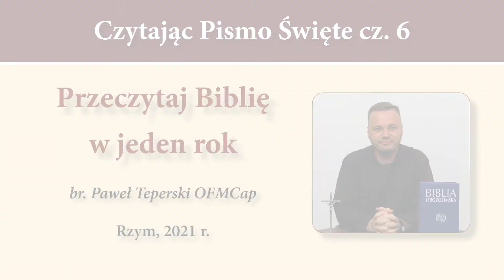#357 Czytając Pismo Święte – 6 – Przeczytaj Biblię w rok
Jak czytać Pismo Święte w czasie urlopu na wakacjach? O tym w krótkiej konferencji mówi br. Paweł Teperski OFMCap

Osoby, który nie oglądały wcześniejszych katechez zapraszam do obejrzenia poprzednich katechez o czytaniu Biblii.

Katecheza 6 – Przeczytaj Biblię w rok –

Zapraszam do wysłuchania dokumentu Kościoła – Adhortacji Papieża Benedykta XVI – Verbum Domini – o Słowie Bożym w życiu i misji Kościoła. Ten dokument omawia czym jest Słowo Boże, czym jest Biblia, jak ją czytać, jakie stosować kryteria podczas lektury Pisma Świętego.